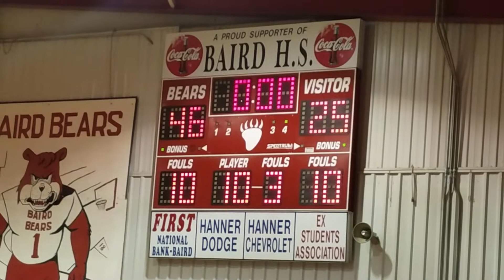Girl's Basketball Highlights: Santa Anna @ Baird 1/23/2018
Highlights from a District 15-1A contest between the Santa Anna Lady Mountaineers and the Baird Lady Bears on Tuesday, January 23rd, 2018. The game was played at Baird High School in Baird, Texas. Baird defeated Santa Anna 46-25.